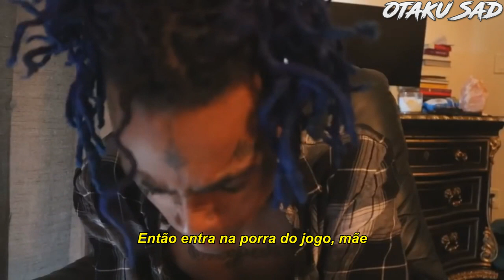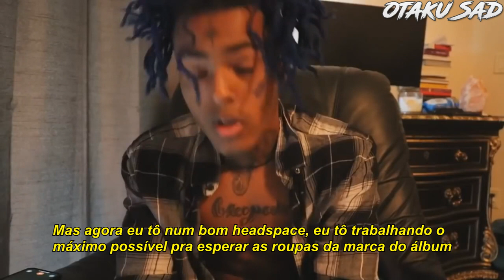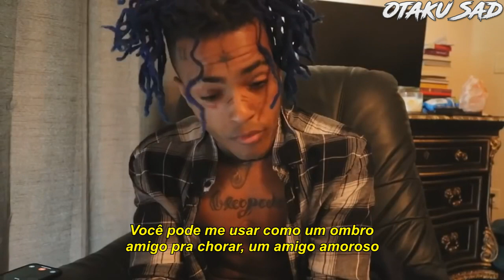XXXTENTACION - UPDATE, JUST CHECKING IN (VLOG) (Legendado)